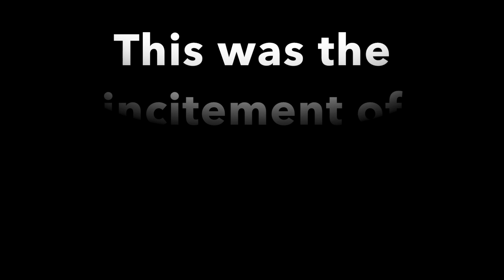We survived an APOCALYPSE.... The descent into chaos!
On 12 July 2021, Durban, South Africa and the larger areas of KZN province descending into anarchy...

6 hours later, with the failure of police presence on a large scale, armed citizens took up the task of restoring order and what proceeded was an unofficial civil war lasting a little over 72 hours!